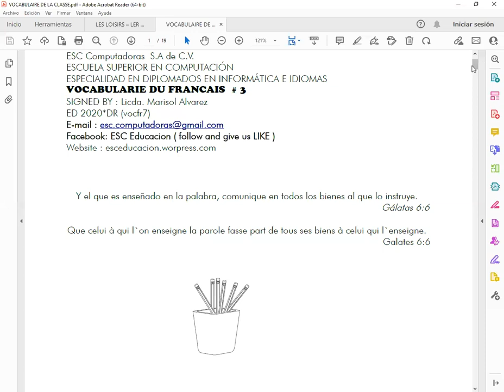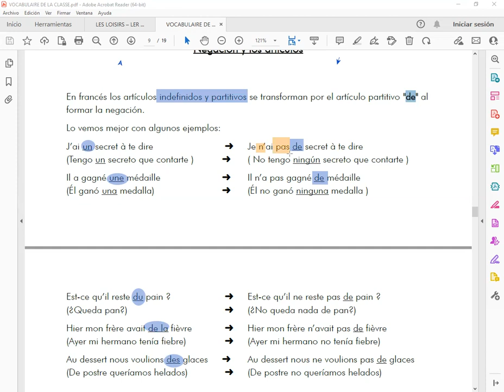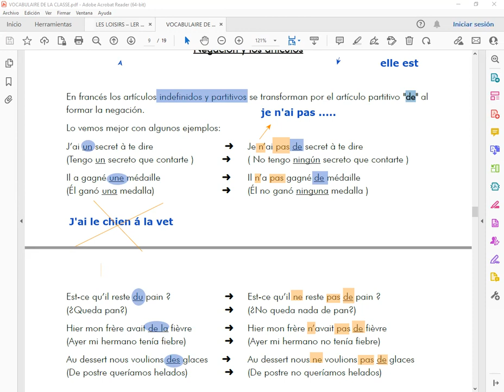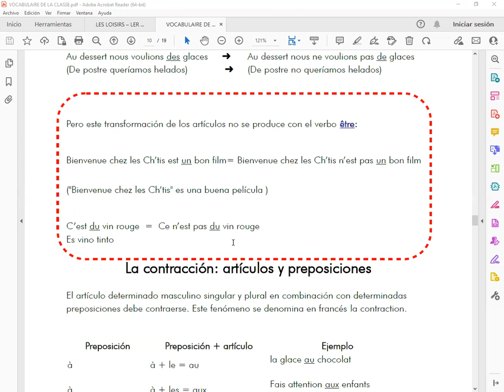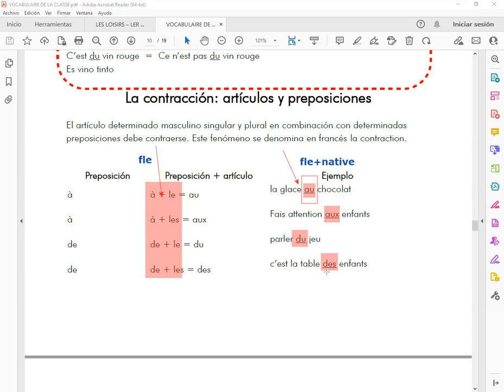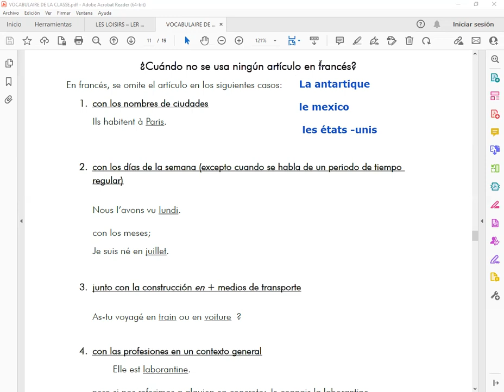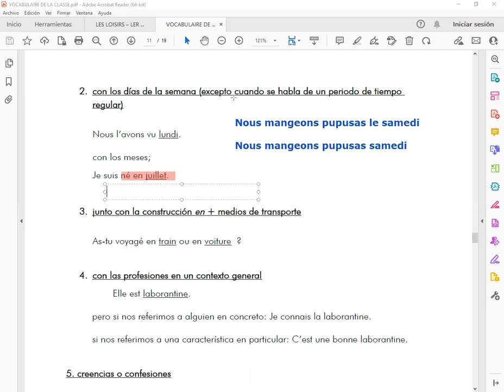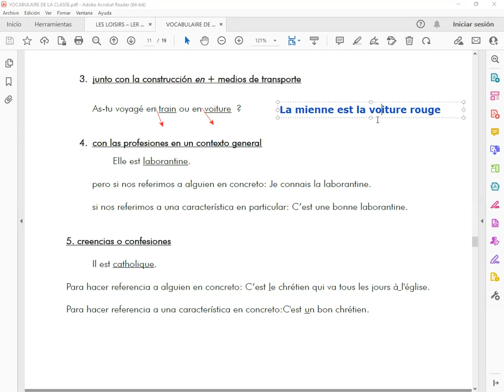Les articles defini , indefini et partitif -Des exercises -02